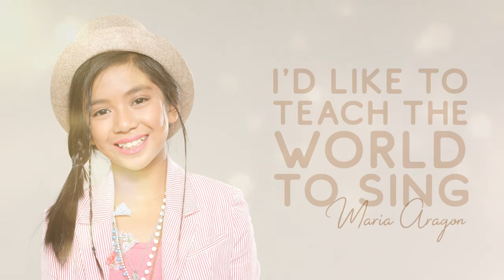Maria Aragon - I'd Like To Teach The Wold To Sing (Audio) 🎵